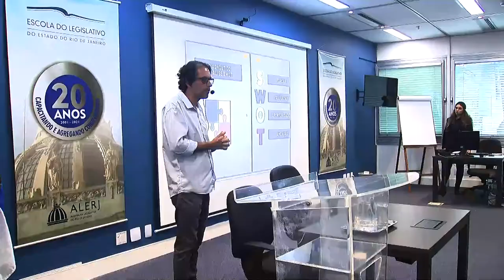Alerj Notícias - Palestra Transformando dificuldades em oportunidades